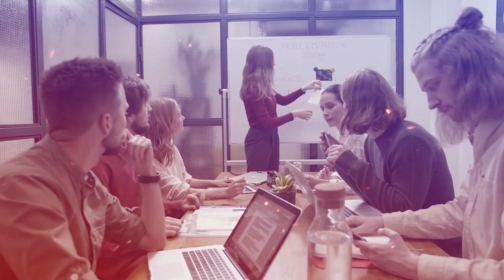How Big Adani power Plants are And Their Capacities ./Business Inspiring And Motivational Story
Hi friends this video is about How Big Adani power Plants are And Their Capacities/Business Inspiring And  Motivational Story.I hope the video will motivate you to achieve your goal irrespective of business.